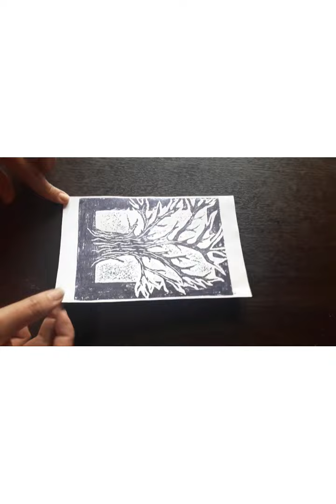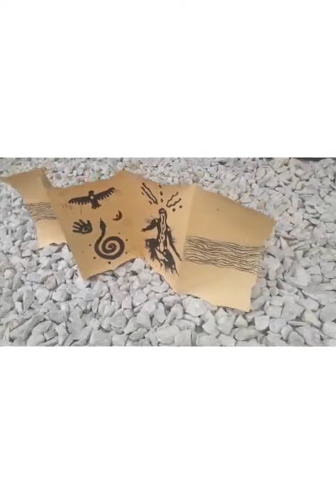Grabado 2021. Esquivel lV TM